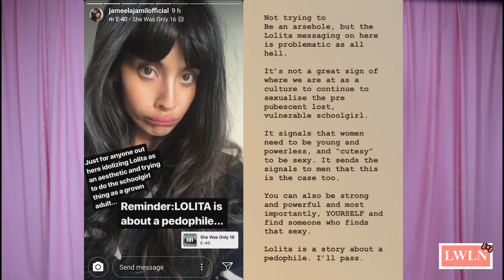Jameela Jamil Jacked Up LWLN 05 12 2019